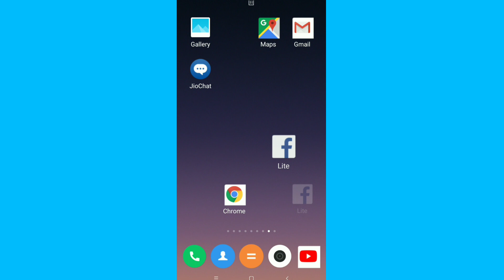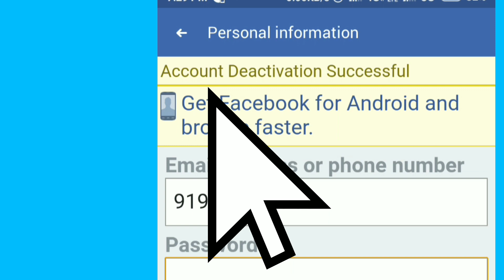How to deactivate Facebook account permanently | how to delete multiple Facebook account in hindi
hello friend come back to Anand Tech solution YouTube channel today in this video I will tell you how to delete multiple account of Facebook with app Facebook lite .

delete Facebook account permanently by Facebook app Facebook lite app.

Facebook notification problem delete your account.

Facebook already account delete multiple account.

how to remove Facebook account

namaskar Dosto Anand Tech solution aapka swagat hai aaj ki video main aapko batayenge kis Prakar aap apne old Facebook account ko deactivate kaise kar sakte ho matlab usse band kaise kar sakte ho.